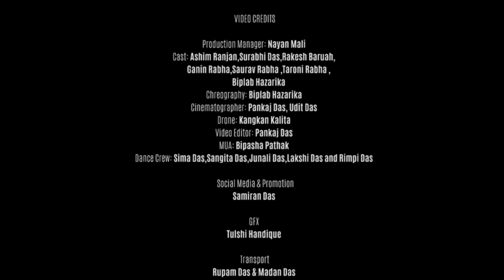JEWA II ASHIM RANJAN II SURABHI DAS II RAKESH BARUAH II OFFICIAL VIDEO 2021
1. JIO users through (JioSaavn)
2. AIRTEL users through (Wynk Music)
3. VI users through (VI Callertunes)
4. BSNL users through (My BSNL Tunes)

Credits

AUDIO CREDITS
Singer: Ashim Ranjan
lyrics: Birenchi Rabha
Tune\Music: Mekjik Mohan
Re- Arranged: Ashim Ranjan
Guitar: Nabajit Mahanta
Flute: Mrinal Boro
Bass: Mamon Jyoti Rabha & Golak Kalita
Recorded & Mix-Mastered at  Maa Studio,Mirza

 VIDEO CREDITS
Production Manager: Nayan Mali
Cast: Ashim Ranjan,Surabhi Das,Rakesh Baruah,
      Ganin Rabha,Saurav Rabha ,Taroni Rabha ,
      Biplab Hazarika
Chreography: Biplab Hazarika
Cinematographer: Pankaj Das, Udit Das
Drone: Kangkan Kalita
Video Editor: Pankaj Das
MUA: Bipasha Pathak
Dance Crew: Sima Das,Sangita Das,Junali Das,Lakshi Das and Rimpi Das GFX : Tulshi Handique
Transport : Rupam Das & Madan Das

 SPECIAL THANKS
Minesh Rabha ,Sabitri Rabha, Sonma Rabha,Uren Rabha,Neelutpal Rabha,
Sikha Rani Thakuriya, Ratan Kalita,Manabendra Kalita,John Mali,Jeetumoni Das,
Sansuman Basumatary,Pranab Biswas,Kumar Tapan,Jintu Das,Golap Rabha